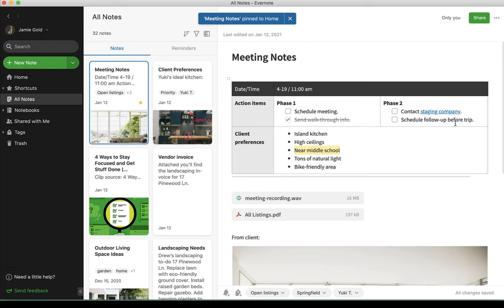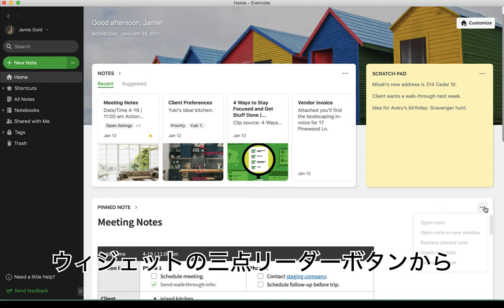10. ホーム画面にノートを固定表示させる方法